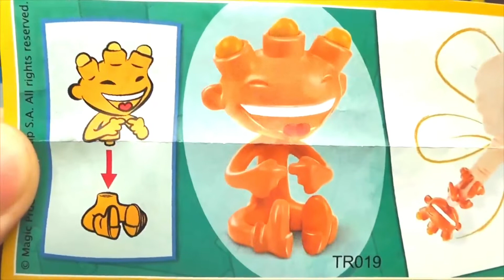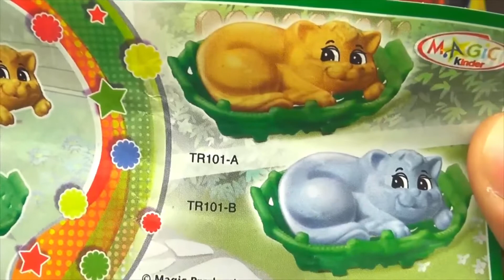Kids Surprise 🎀😮 Spongebob Mickey Mouse Disney Pixar Cars Eggs